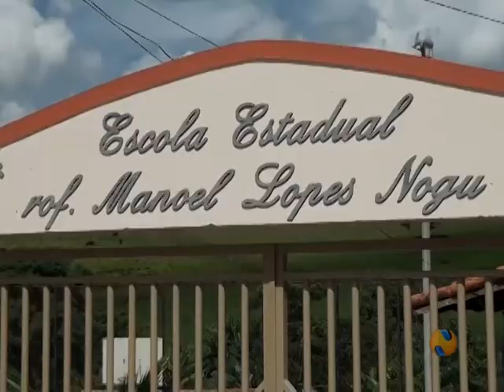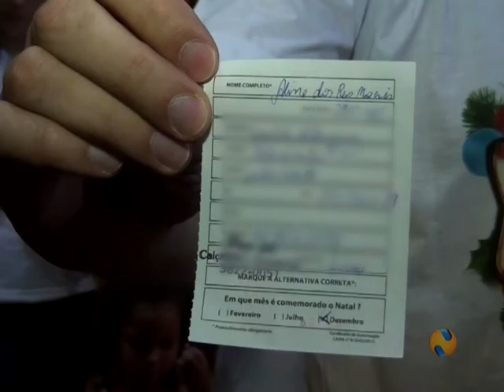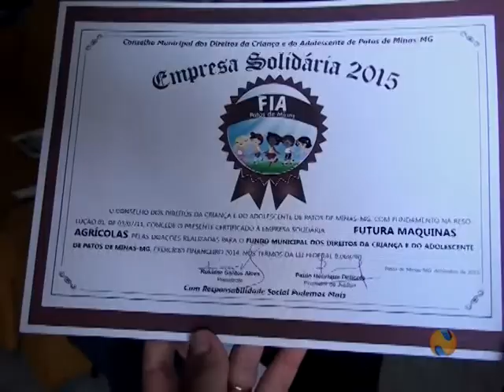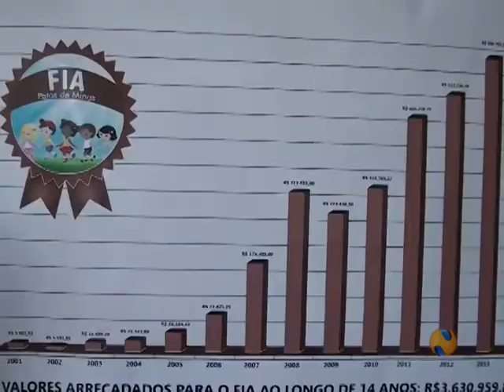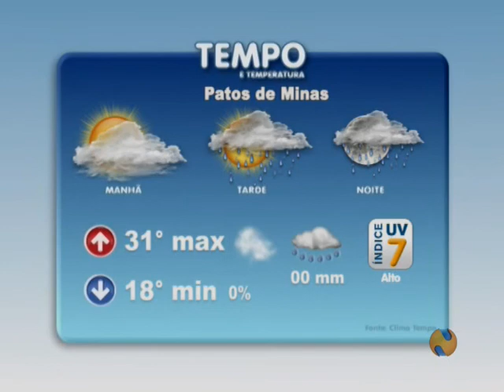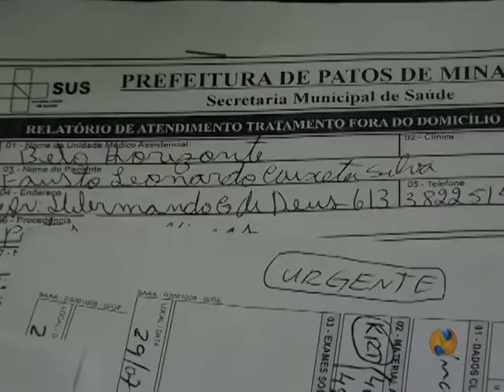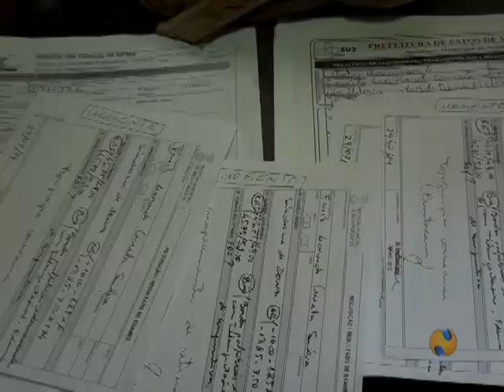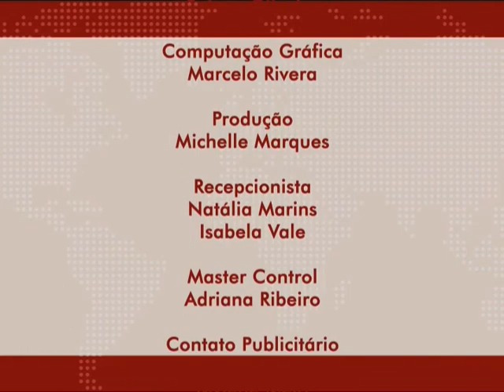NTV NEWS 07 12 2015